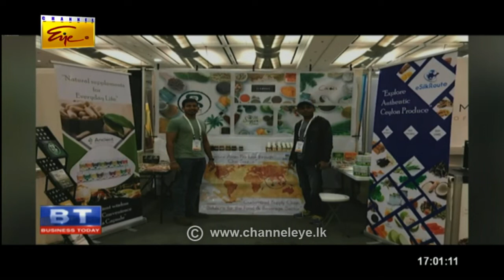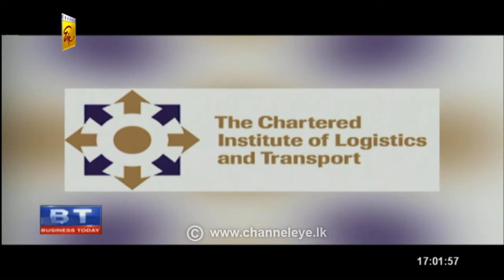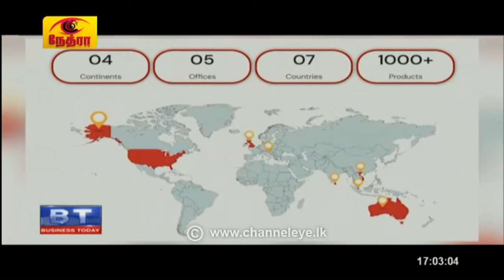Business Today | 2022-07-27 | Sahan Bakmiwewa | Channel Eye